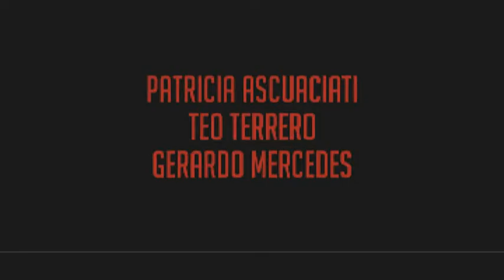HURRENGO IKUSKIZUNAK / Próximos espectáculos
ZINEA: "Nuestra hermana pequeña" (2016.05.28/29/30)
DANTZA: "El cielo ahora" (Olatz de Andrés) (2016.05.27)
ZINEA: "La Gunguna, una de canallas" (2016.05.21/22/23)